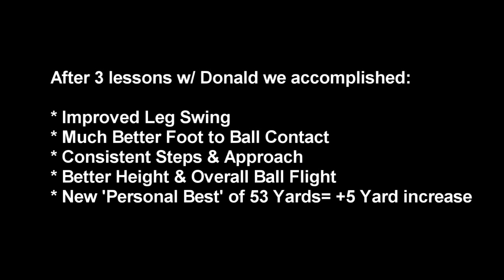Donald Jackson Woodbridge HS Before and After Kicking Video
Donald Jackson, Kicker at Woodbridge High School in Irvine (Orange County), California does 3 consecutive private kicking lessons with Coach Brent over 3 weeks. Watch his before kicks and after kicks as he adds 5 yards to his ball and dramatically improves his overall confidence, steps, approach and consistency with great ball flight.